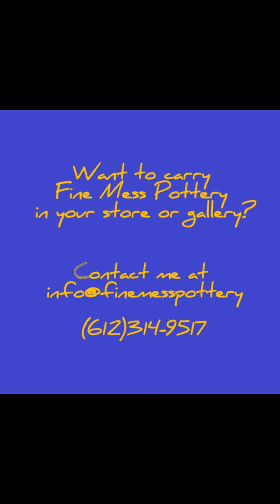Making Ikebana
I've been getting into ikebana vases lately - both making & using. These low vases utilize steel frogs to keep the flowers upright, allowing the stems to be come part of the display. This creates a sophisticated, sculptural look that is easy to achieve using only one or two flowers or branches.
I currently have only one ikebana in my online store - you can see it - but there will be six or seven in the next glaze firing, scheduled for early October.